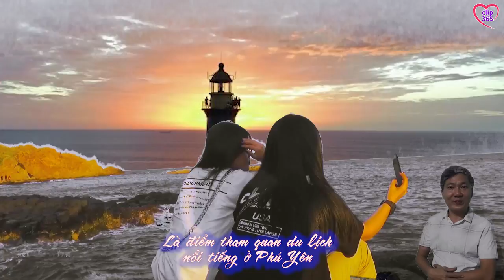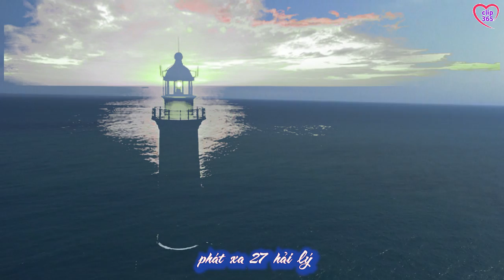Hải đăng Mũi Điện - Bãi Môn: Nơi đón ánh bình minh đầu tiên trên đất liền Việt Nam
Hải đăng Mũi Điện, tọa lạc tại điểm cực Đông của Tổ quốc, nơi đón ánh bình minh đầu tiên trên đất liền Việt Nam.